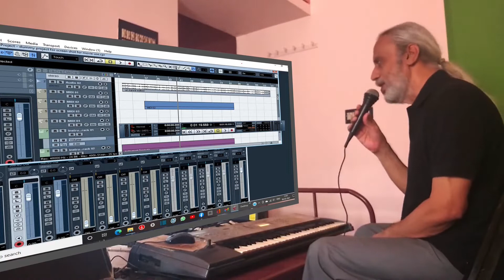அன்பே தெய்வம் by BHASKAR SUNDARESAN (headphone recommended for detailed hearing)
Lyrics, music, voice, recording, camera and movie making by BHASKAR SUNDARESAN